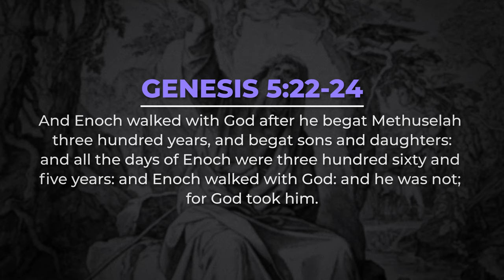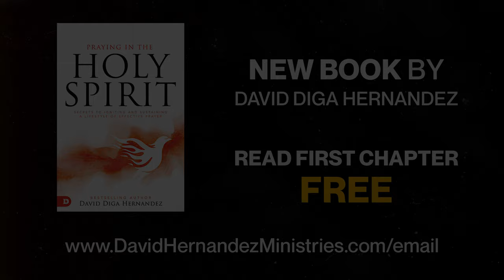Oneness with the Holy Spirit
Live in such a way that your presence and God's presence become indistinguishable from one another. You are a carrier of the glory, a host of the Holy Spirit's presence. Watch this and be inspired to walk in oneness with God.